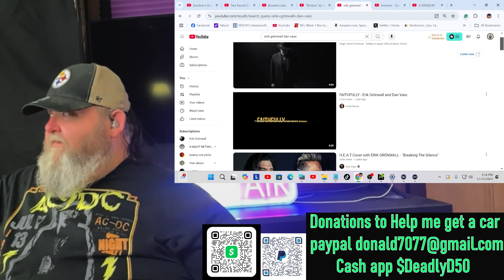Erik Grönwall and Dan Vasc - Faithfully | BPD Reacts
Check out items I think you'll like at my partner Amazon

My reaction to Erik Grönwall and Dan Vasc - Faithfully First Time Hearing

 Rock Cover Dan Vasc Heavy Metal
New music new video reactions new reaction reaction video Metal Rock Pop Reactions Reaction videos new reactions New video First Time Hearing  Knox Hill Cliff Beats No Life Shaq Black Pegasus Anthony Ray Rod Squad CartierFamily Half And Jai The Charismatic Voice
h.e.a.t band,h.e.a.t,h.e.a.t cover,erik grönwall,erik gronwall skid row,h.e.a.t breaking the silence,heat,heat band,erik grönwall ex h.e.a.t,h.e.a.t erik gronwall,h.e.a.t erik,h.e.a.t eric,dan vasc,heat breaking the silence,hard rock music,hard rock,hard rock songs,80s rock
erik grönwall, erik gronwall, i will always love you, first time reaction, music reaction, skid row, reaction video, erik grönwall reaction, erik gronwall